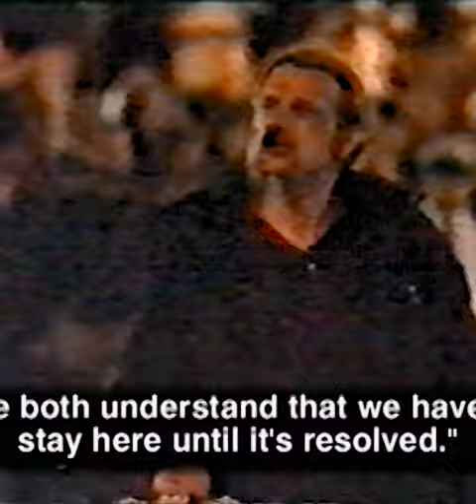K9 Unit vs. Man with Sword